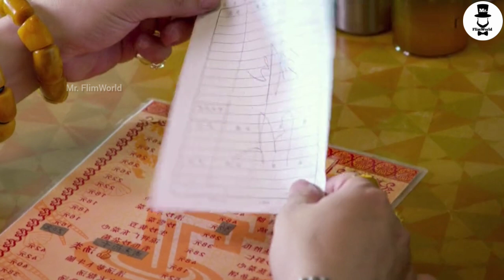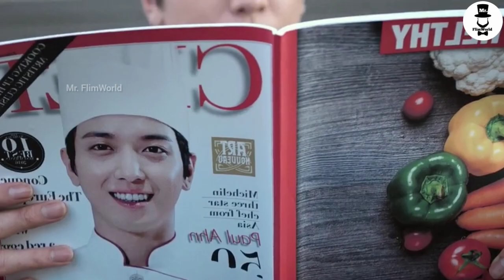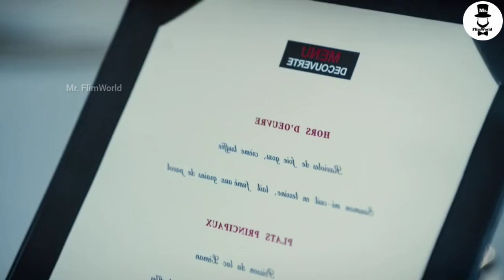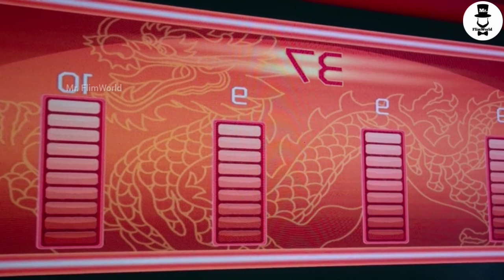இரண்டு HEROகு நடக்கும் வெறித்தனமான சமையல் போட்டி | Cook Up a Storm 2017 Mr. FlimWorld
A culinary competition becomes a battleground as a famous Cantonese street-food chef goes up against his Michelin-starred, classically trained rival.

Director: Raymond Yip

Languages: Cantonese; Mandarin

Box office: US$18.1 million

Budget: CN¥250 million